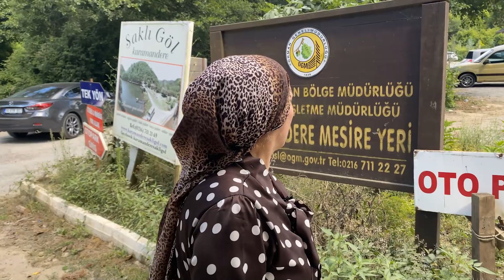شيلا البحيرة المخفية مكان بتريح النفس -Şile Saklıgöl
بهل الفيديو رحنا إلى شيلا بحيرة أسمها البحيرة المخفية كان مكان حلو كتير Şile Saklıgöl وشكراً للمشاهدة.